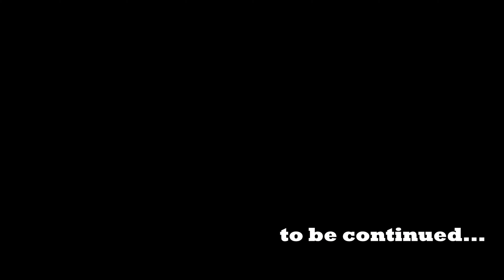Hamster Sophie #10 🐹 Hamster Fire Maze 🐹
🐹 Hamster Fire Maze

Welcome to Hamster Sophie.
Will he manage to escape?

This obstacle course and all the traps are made of cardboard, paper, other soft materials More specifically, will he be able to overcome the flames from the late stages?
Hamster story, you'll see the amazing adventures of my funny pet hamster.
 We invite you to watch!